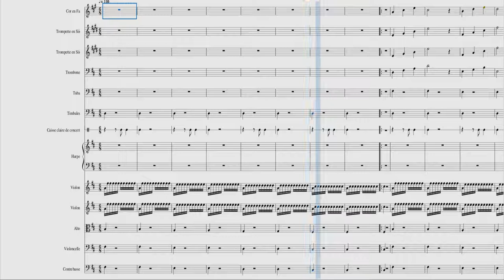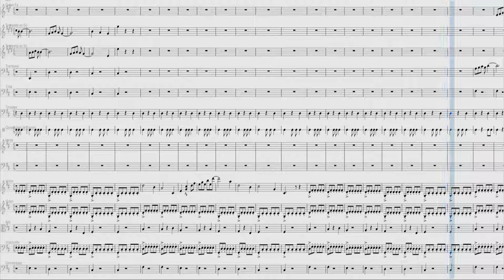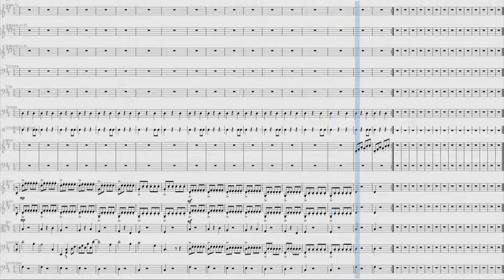Infernoty - First World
Composition for my video game.

It may be a draft. This video may disappear if I do something better in the future for this game.